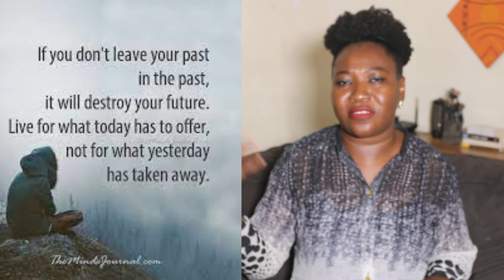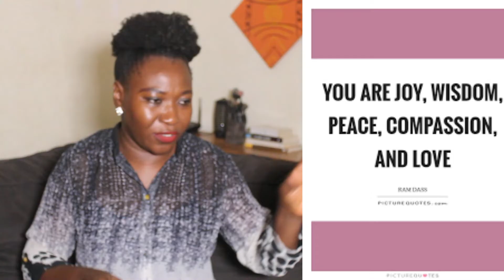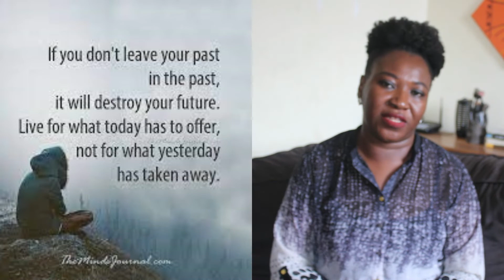Don't Welcome that Guest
In this video, I shared a strategy of empowering yourself to identify the guest to allow into your space and the one to tell "go back, you are not welcome".